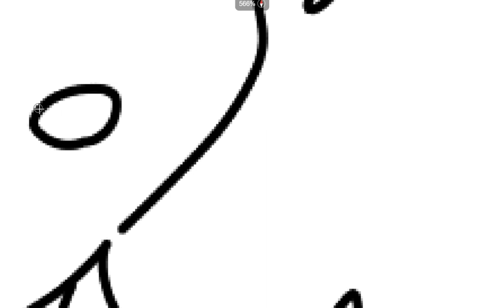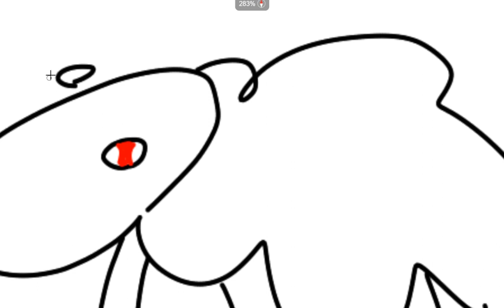i draw the sheep from the reddit colgate ad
quality